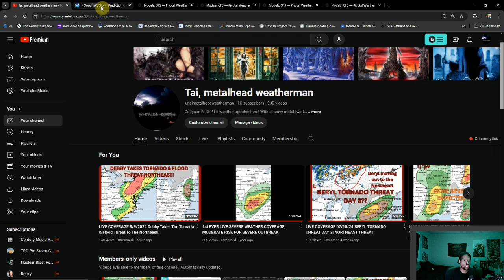Much More To Watch After Debby! Heatwave Continues, Severe Storms, & US Tropical Threat??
After Debby, there's plenty more to keep track of... We're already aware of a new area of interest in the Atlantic that has a 60% chance of development into a tropical cyclone, but now we're getting some potential hints as to where it could go. A US impact is be all means in the realm of possiblities. We also have the severe weather pattern changing along with our ongoing heatwave we're keeping tabs on.